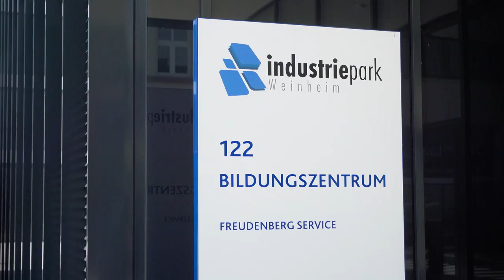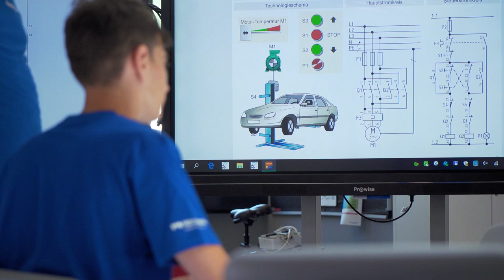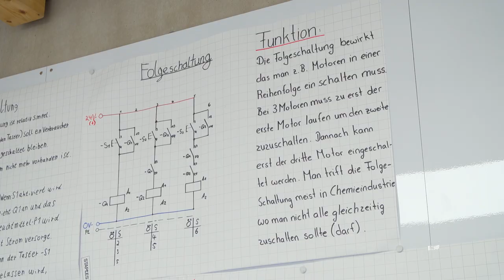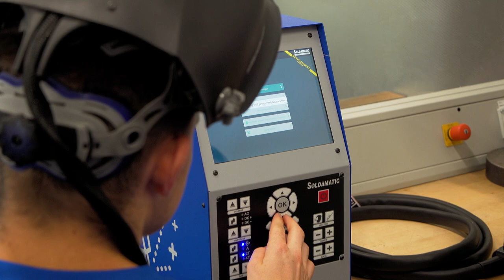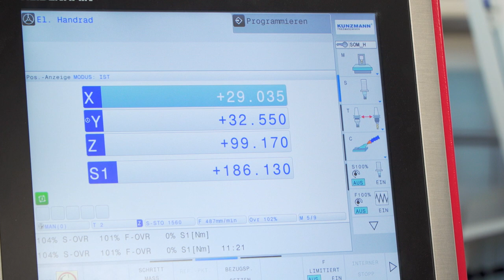Future of Work | Weinheim